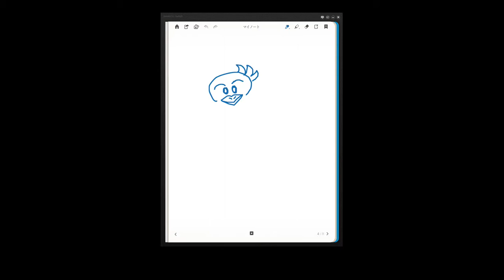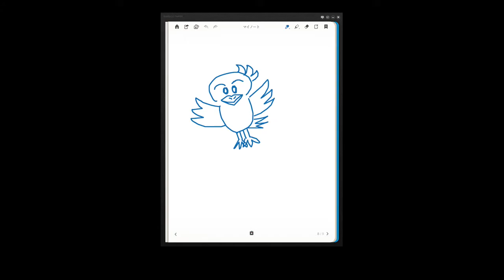ペンタブでバードを書いてみる☆Wacom-Bamboo-Paper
ワコムのバンブーでバードを描いてみました。
関連ブログはこちら